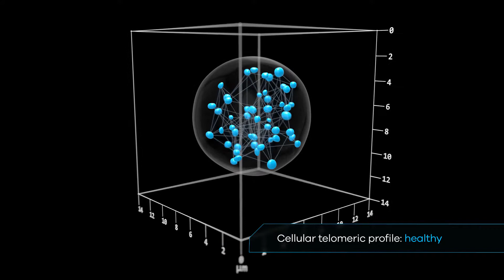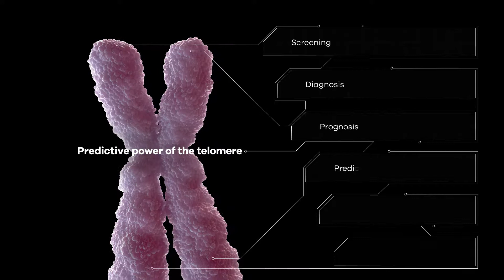Medical Technology Animation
Teloview Technology Animation: created to introduce stakeholders with a wide range of scientific knowledge to telomeres and their distinct spatial profiles in health and disease, and to illustrate how Teloview detects these profiles in cells. To explain how Teloview profiling works, we developed a data visualization of the cellular analysis and underlying mathematical algorithms.